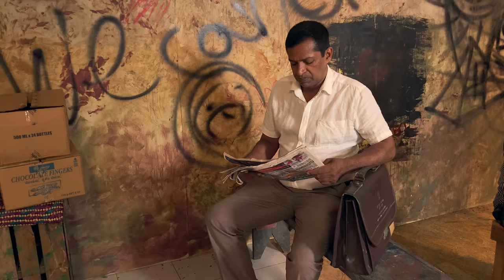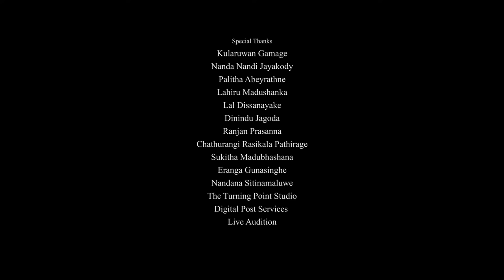Ran Elawalu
Director
Jayashika Padmasiri

Script
Jayashika Padmasiri
Nanda Nandhi Jayakody

Derector of Photograpy
Kularuwan Gamage

Choreographer
Palitha Abeyrathne

Editing &  Sound Designing
Nanda Nandhi Jayakody

Colourist
Lahiru Madushanka

Art Director
Sukitha Madubashana

Makeup
Priyantha Eshwara

Assistant Director
Ranga Munasinghe

Art Assistant
Nipun Heshan

Production Assistant
A. Ravindra Ranasinghe

Lighting
Suranga Balawinnage
Madushanka Pearis
Munasinghe Bandara

Cast
Lakmini Abesundara
Nimesha Prabodani
Dilanka Tharindi Gamage
Ishan Madhuka Premachandra
Ravindu Deshan
Madhusanka Jayamal
Sameera Sajith
Vijitha Prasanna Panditharathne
Heran Ramuthu
H.D. Manula Probood Srimal
W.M.Pradeep Fonseka
T.Wasanthi Fernando
Seumi Anuthara
P.H.T.Madhusanka
Anushka Dissanayake
Channa Senervirathne

Special Thanks
Kularuwan Gamage
Nanda Nandi Jayakody
Palitha Abeyrathne
Lahiru Madushanka
Lal Dissanayake
Dinindu Jagoda
Ranjan Prasanna
Chathurangi Rasikala Pathirage
Sukitha Madubhashana
Eranga Gunasinghe
Nandana Sitinamaluwe
The Turning Point Studio
Digital Post Services
Live Audition